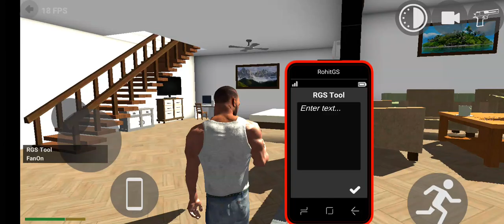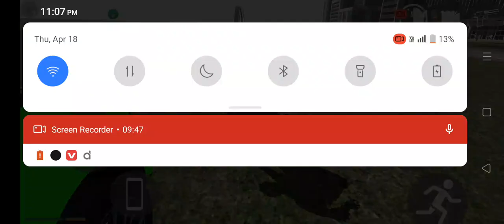😵oo no problem ho gaya aab kya hua ga🤪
vikram yadav#